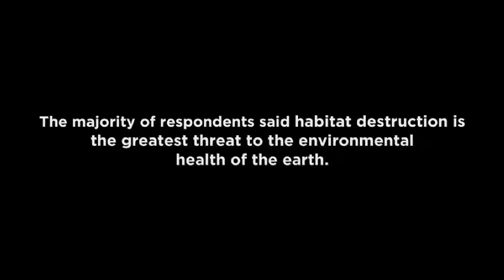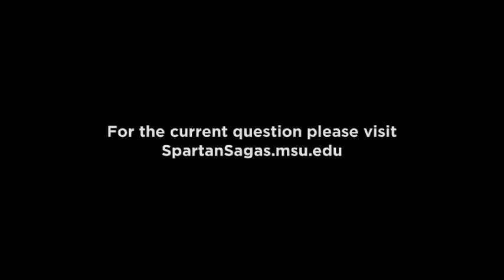The Big Questions: Environmental Health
Jack Liu, University Distinguished Professor in the Department of Fisheries and Wildlife, talks about the environmental impacts of habitat destruction.